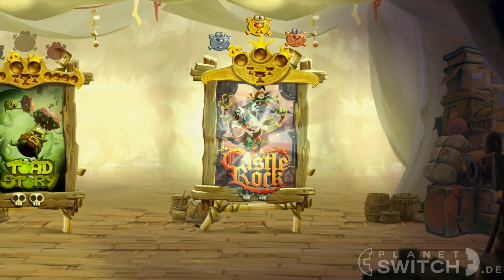Rayman Legends: Definitive Edition Demo (Switch) - Angezockt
Ein weiteres Mal kramt Ubisoft den Plattformer-Knüller Rayman Legends aus und kredenzt ihn kommenden Monat den Switch-Spielern dieser Welt! Vorher gibt es jedoch einen kurzen Einblick in die kompakte Demo-Version des abgedrehten Abenteuers.